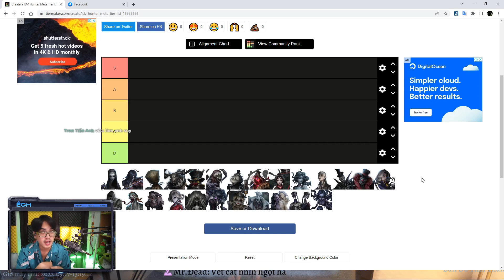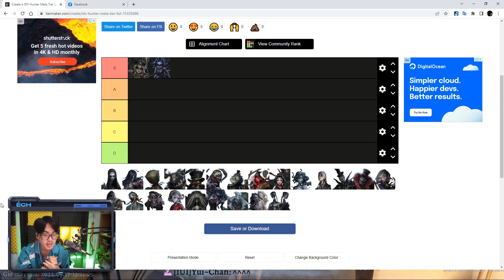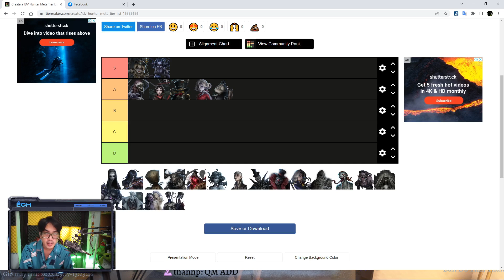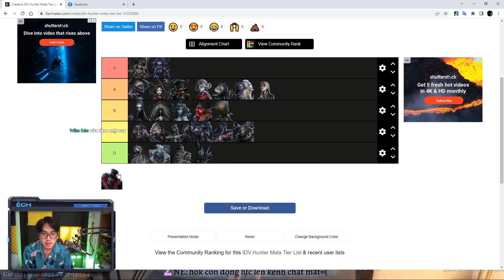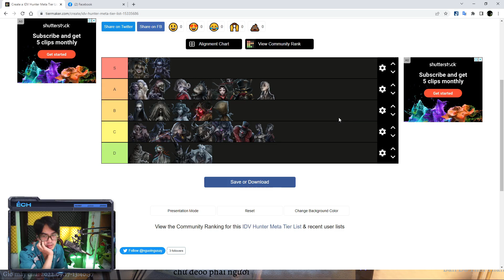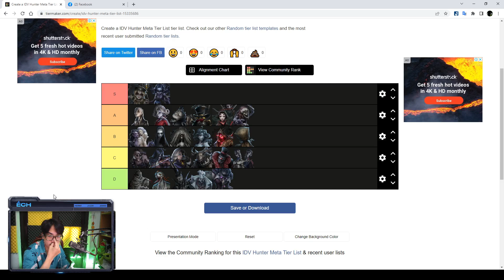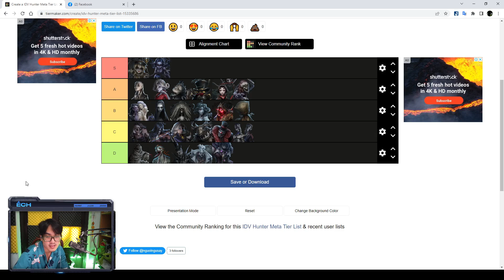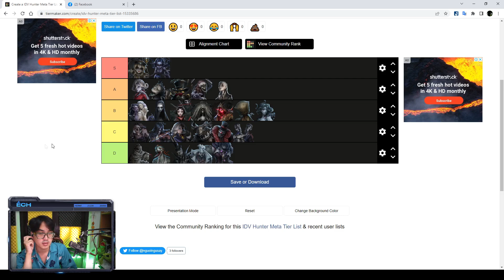HUNTER TIER LIST | IDENTITY V